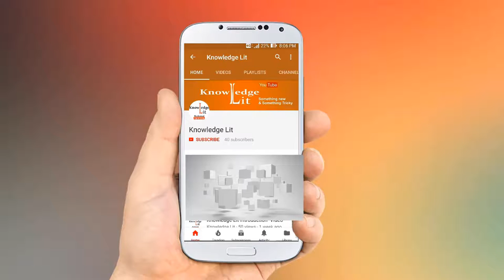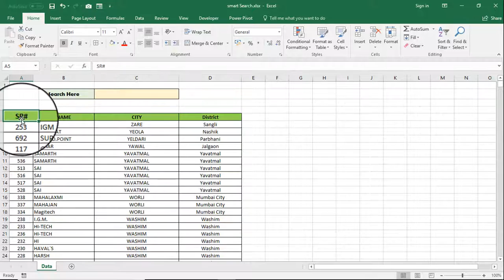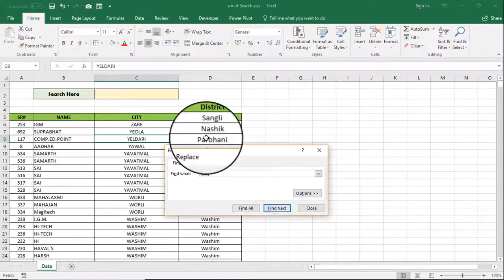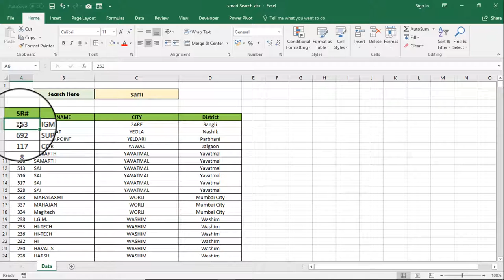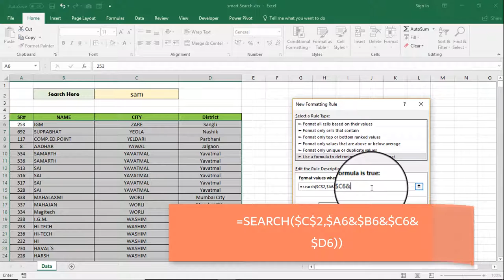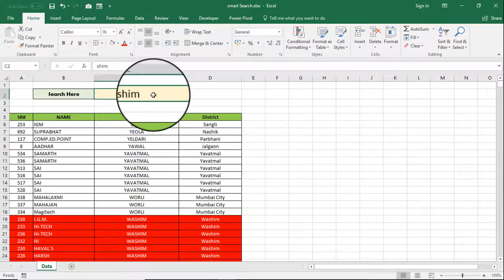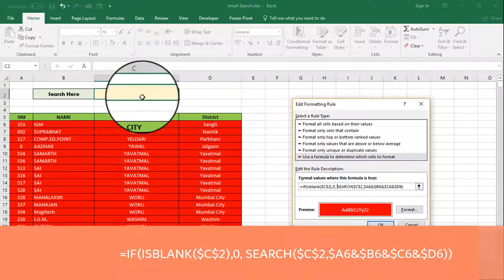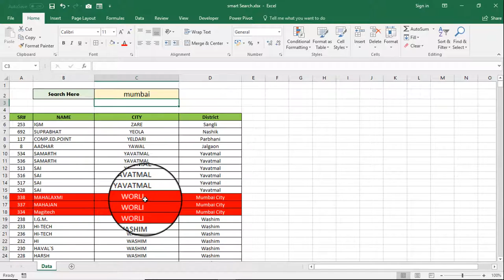Smart Search In Excel 2016 without VBA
Today Explained how to search data in Excel smartly.

Use Search function in Conditional formatting.

Search your any keyword and Highlight your result.